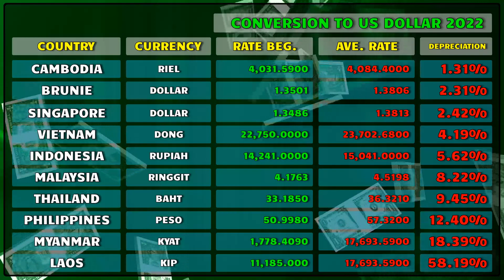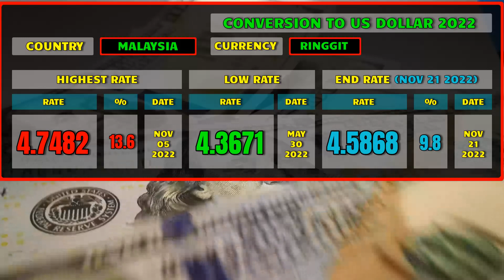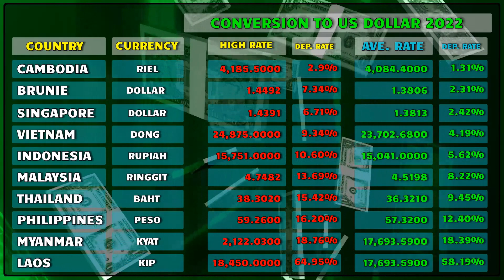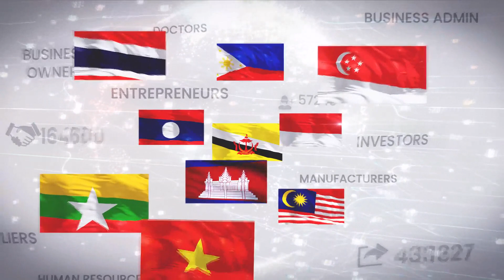Most Depreciated Currencies in Southeast Asia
The sharp strengthening of the dollar in a matter of months has sizable macroeconomic implications for almost all countries, given the dominance of the dollar in international trade, and finance.
Since 2000, the dollar is at its highest level having appreciated 22 percent against the yen, 13 percent against the Euro, and 6 percent against emerging market currencies including Southeast Asia since the start of this year.
For many countries fighting to bring down inflation, weakening their currencies relative to the dollar has made the fight harder. On average, the estimated pass-through, of a 10 percent dollar appreciation into inflation, is 1 percent.
Such pressures are especially acute in emerging markets, reflecting their higher import dependency and greater share of dollar-invoiced imports, compared with advanced economies.
This is how the currencies in the region performed in 2022.
Cambodian Riel is the strongest currency in the region, depreciated by an average of 1.3%, followed by Brunei, 2.3%.
Among the major economies in the region, the Singaporean dollar is the least depreciating currency in the region, depreciated by an average of 2.4%, followed by the Vietnamese Dong by 4.2%, and Indonesia’s Rupiah by 5.6%.
On the other hand, the Malaysian Ringgit, Thai Baht, and The Philippine Peso are the hardest hit currency in the region amongst the major economies, depreciating by an average of 8.2%, 9.4%, and 12.4% respectively.
Meanwhile, the worst performer in the region are the Burmese Kyat depreciated by 18.4%, and the Lao Kip at 58.2%.
However, the Philippine peso and the Thai bath are in the recovery stage, strengthening their exchange rate compared to the previous months. While the Vietnamese Dong, Malaysian Ringgit, and Indonesian Rupiah are weakening in the past weeks.